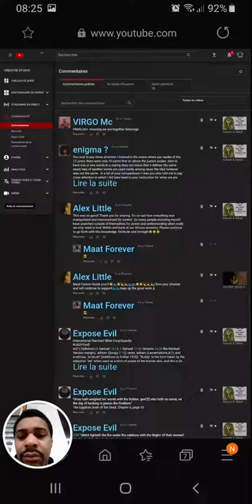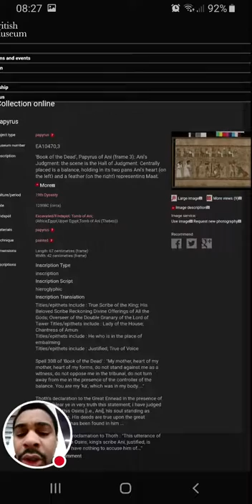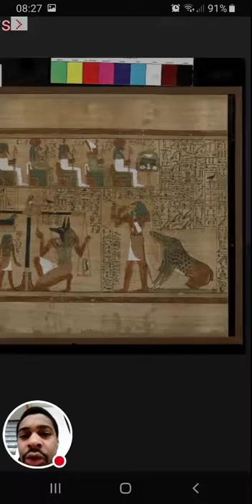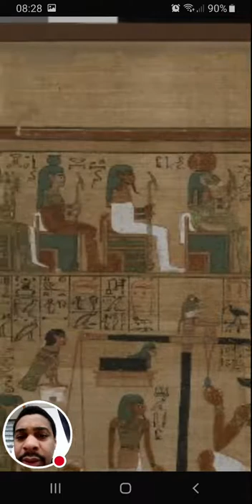Papyrus of Ani : Judgment scene (12 "Jurors")